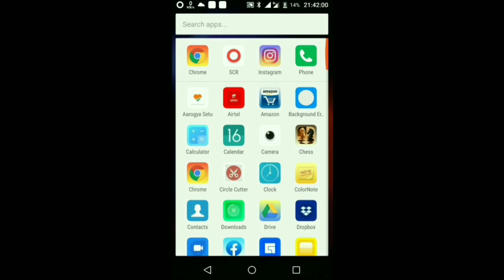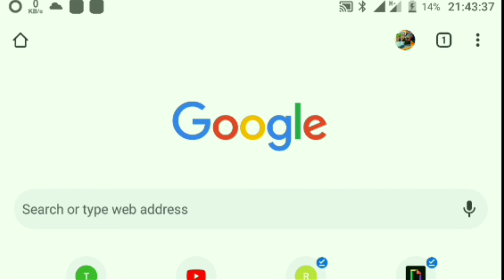How to check someone's id without logging in instagram?